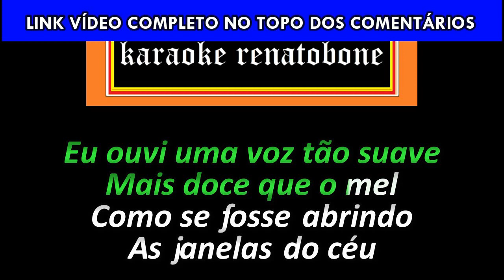VOZ SUAVE karaoke amostra - VOZ DA VERDADE